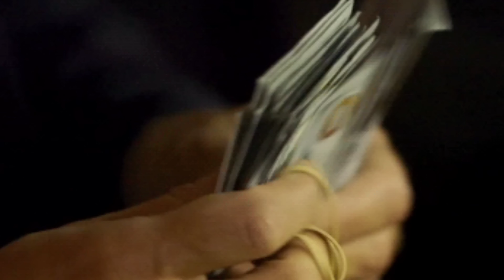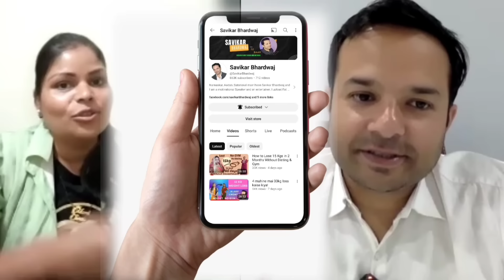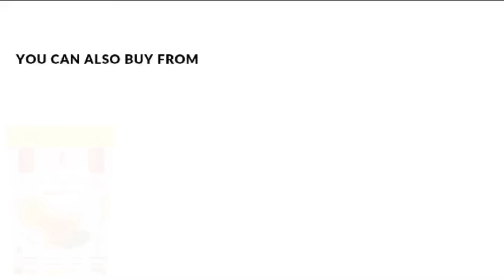Secret of Loosing 20 KG Weight in Few Days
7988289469 & 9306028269  (Between 10am to 6pm)

👉RECOMMENDED VIDEOS 📷:-